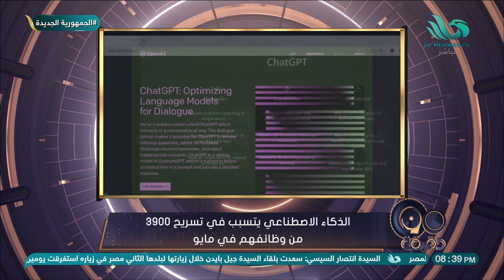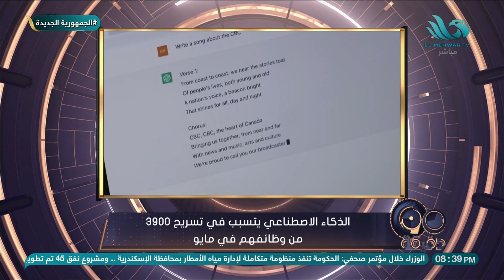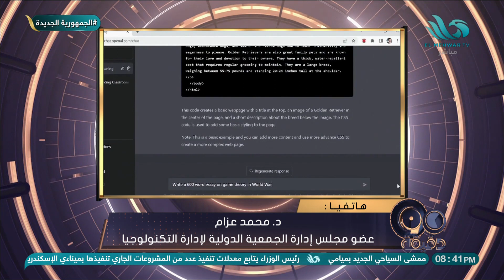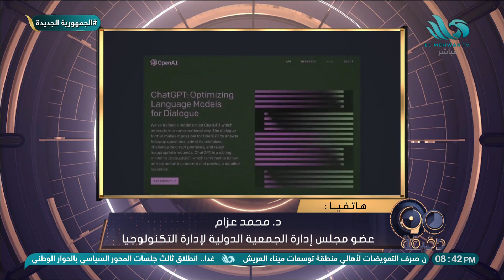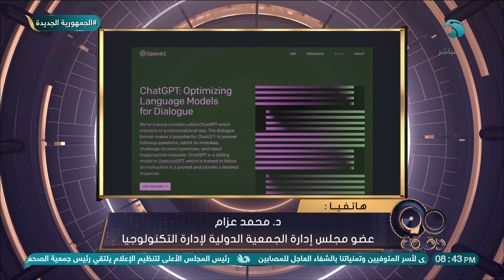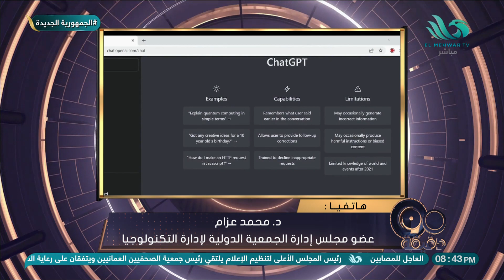د. محمد عزام يتحدث عن تأثير الذكاء الاصطناعي على الاقتصاد العالمي والوظائف